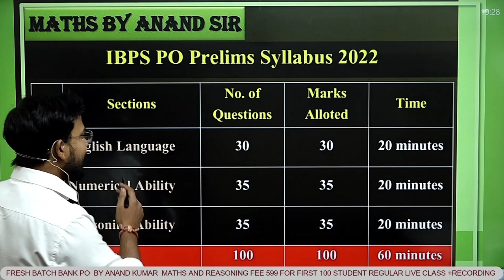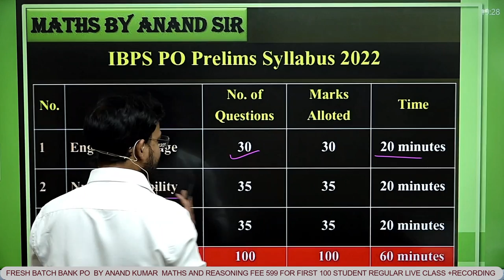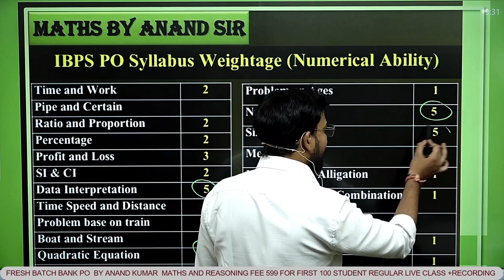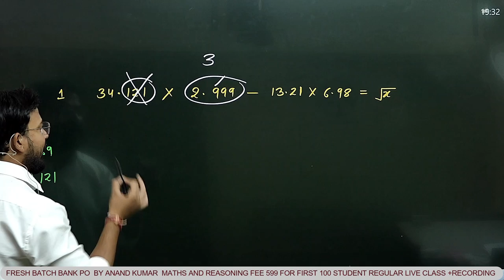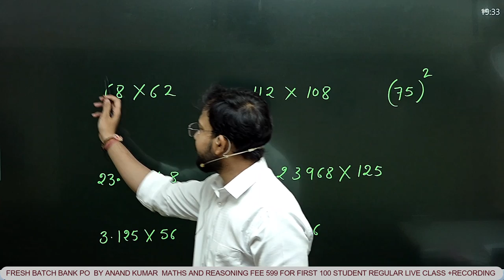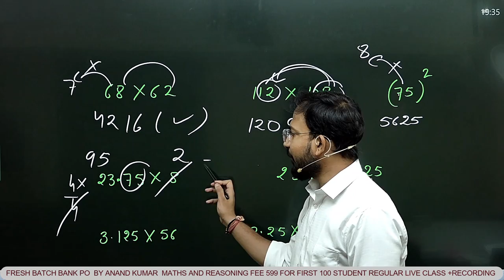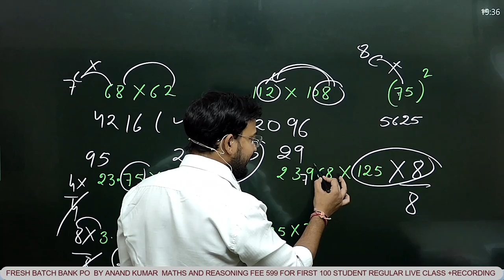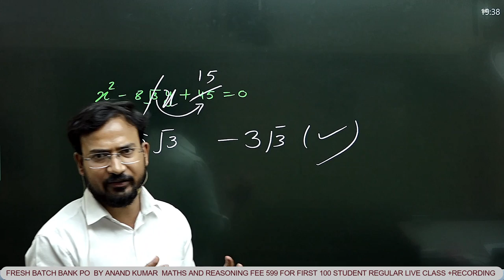BANK PO ||IBPS||SBI||GOVT. JOBS ||BY ANAND SIR